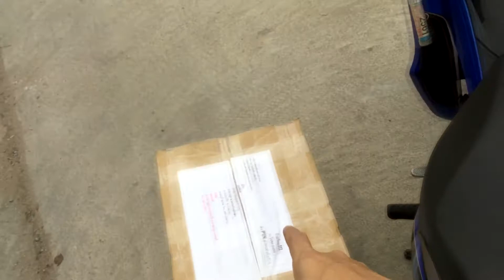VLOG "งานเดินกินถิ่นนาเกลือ" การเดินไกลก่อนจะเข้า รพ.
สำหรับ VLog ในครั้งนี้เราก็จะพาไปดูงานที่เกิดขึ้นในเมืองพัทยากันนั้นก็คืองาน เดินกินถิ่นนาเกลือ ที่จัดขึ้นทุกปี โดยปีนี้จะมีอะไรที่น่าสนใจบ้างนั้นก็ไปติดตามชมพร้อมกันเลยครับ แต่ก่อนจะไปดูงาน ผมก็ไปทำงานก่อนน่ะ!

สามารถติดตามข่าวสารวงการ ไอทีจากพวกเราได้ที่

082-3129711